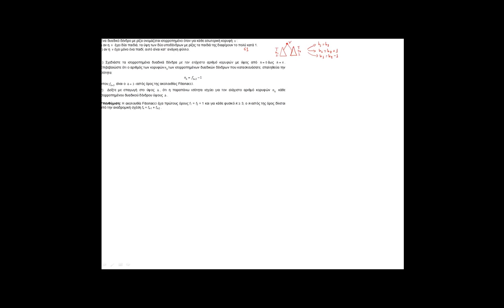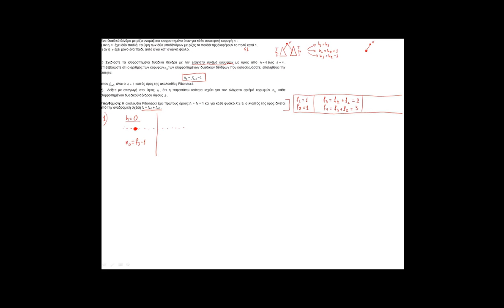ΠΛΗ20 ΕΠΑΝΑΛΗΠΤΙΚΟ ΔΙΑΓΩΝΙΣΜΑ 6 - ΑΝΑΠΤΥΞΗ 3